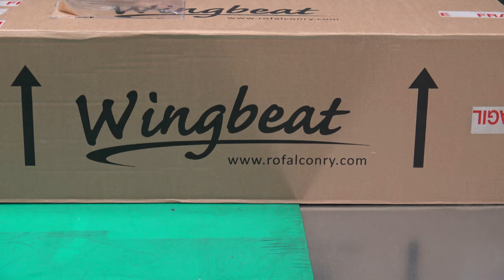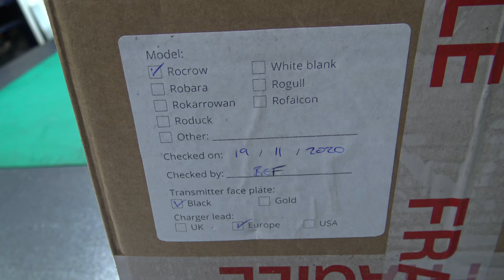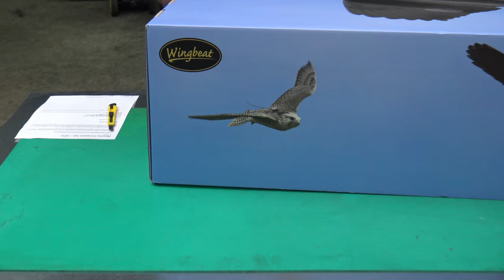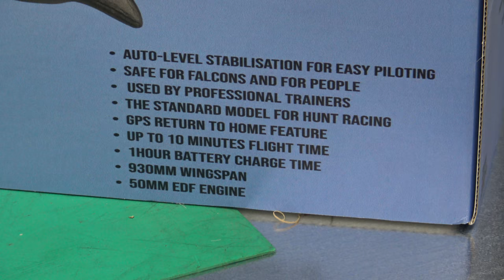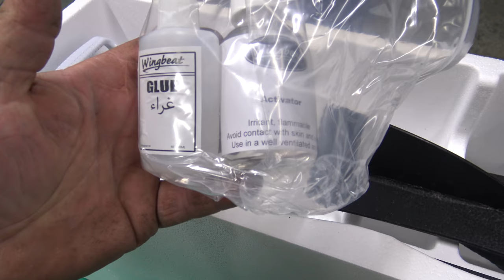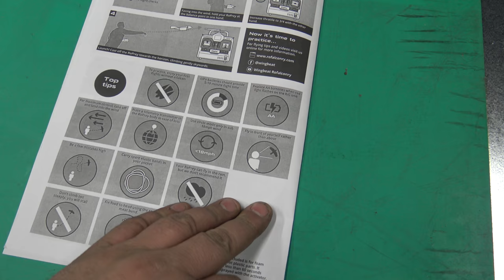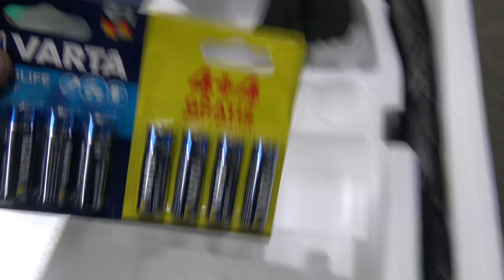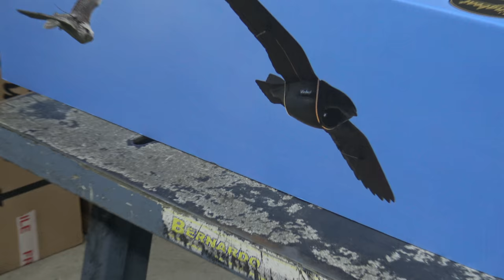Wingbeat 50mm 10 blade EDF Crow 4S 930mm Rocrow Complete Set + GPS Unboxing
Rocrow Complete Set – GPS

A state of the art flying lure for the professional training of hunting falcons.

This complete set contains everything you need to train your falcon for pursuit flights. All Rocows are now being fitted with a GPS system and an upgraded stabiliser system making the Rocrow easier to fly then ever before.

Once the falcon is flying well to the Rocrow, the falcon can be slipped at the Rocrow once it is already in the air, mimicking a passage flight. The GPS feature enables you to launch and fly the Rocrow to a height, and then leave the Rocrow alone to fly around at that height. This gives you time to slip the falcon and then regain control once she has left the fist.

Watch the videos below!

Included in the complete set:

The Rocrow body
The Rocrow wing
1x Lipo battery: 4s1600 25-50C with XT60 connector
Lipo Charger including all necessary cables.
2.4Ghz RC transmitter. (tested range up to 1.4km!)
AA battery set for the transmitter
10 elastic bands
Wingbeat’s famous glue
Offered in black as a Rocrow, or white so that you can paint it yourself. You can choose the colour in the menu below.

The sturdy box is specially designed to carry all the components, as well as being used as a flight box/service station.